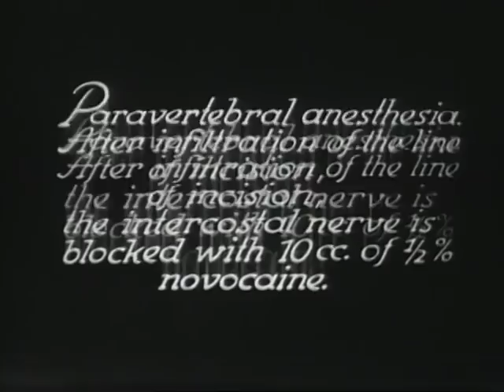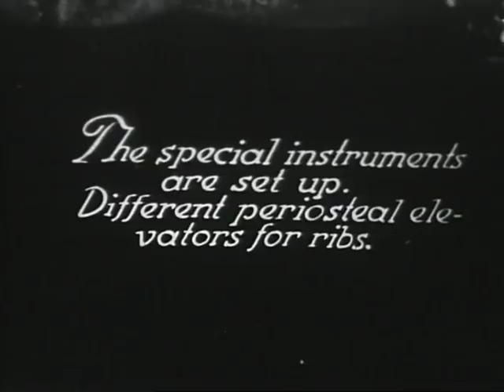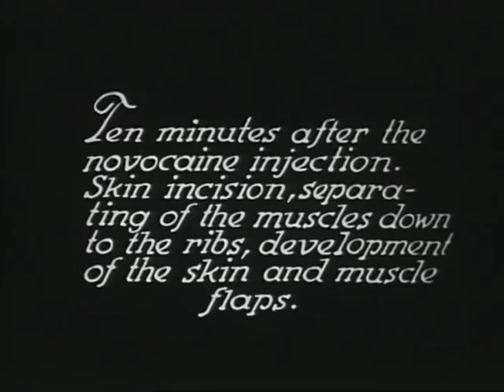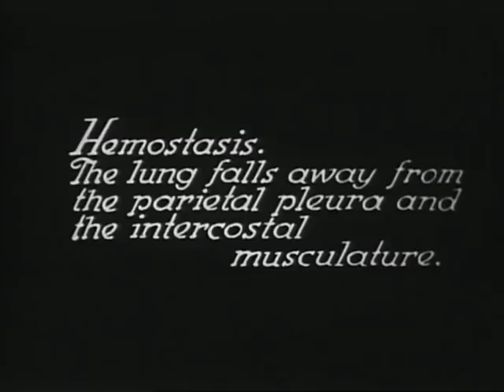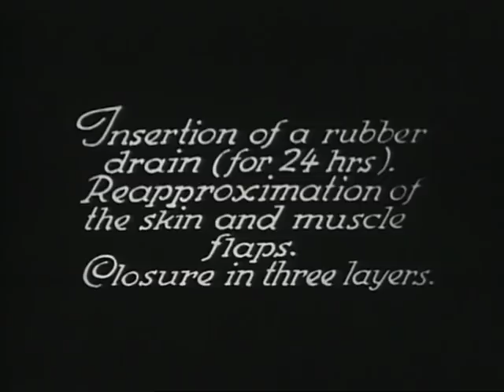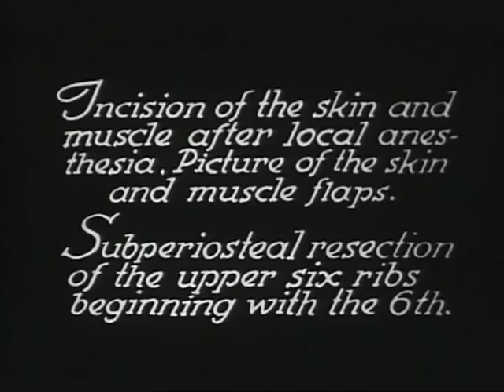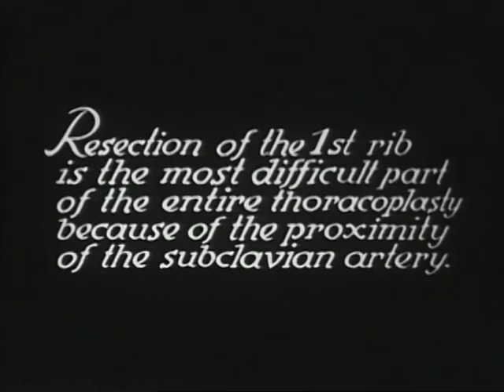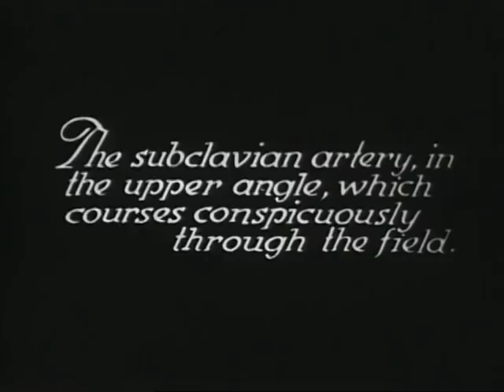Thoracoplasty (Lechner-Medizin, 1927)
This training film shot at the Surgical Division of the Wilhelminen Spital in Vienna shows two thoracoplasties. Shots include close-ups of the instrument table containing Shoemaker rib cutters, Sauerbruch cutters, and Luer-forceps which were modified by Sauerbruch; anesthesia equipment and use; and the surgery. Surgery includes: draping and marking, incision, resection of paravertebral origins of ribs, smoothing of stumps, drain insertion, and closure.